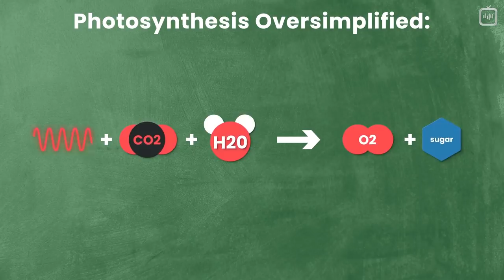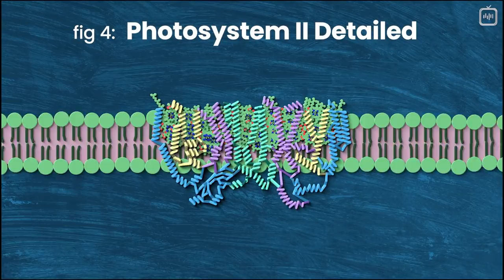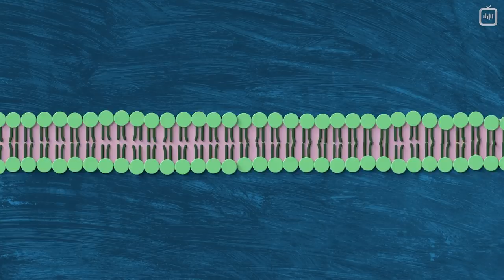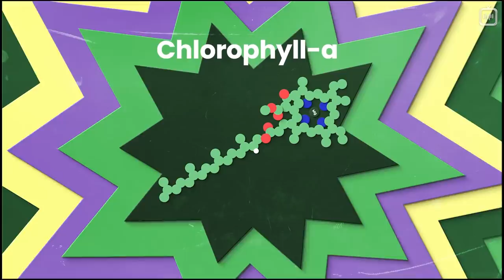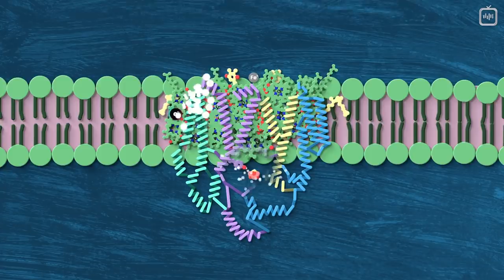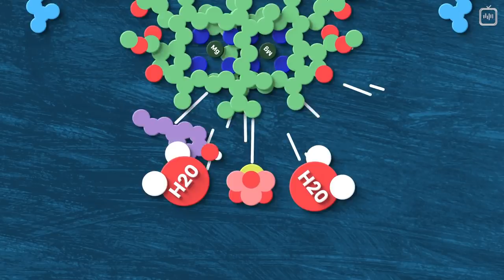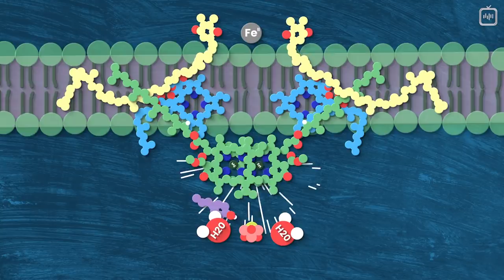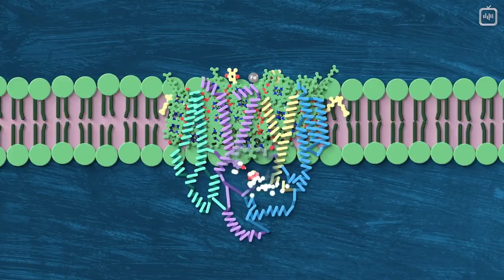Биохимия фотосинтеза: #1. Фотосистема II [This Glorious Clockwork]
Когда-то очень давно жизнь на Земле пряталась в толщах воды, в атмосфере не было кислорода, а Солнце выжигало всё на поверхности канцерогенным излучением. Но возник фотосинтез, и мир перевернулся: воздух наполнился кислородом, а солнечный свет стал главным источником тепла и энергии для жизни на нашей планете. Всё благодаря химическим и физическим процессам, проходящим в фотосистеме II, о которых вы и узнаете из этого видео.

Обязательно переходите по ссылке на оригинальное видео и поддержите молодой канал комментарием Если подпишетесь — будет совсем замечательно.